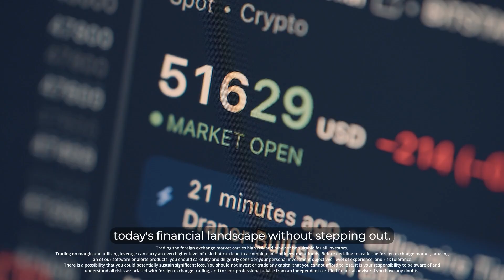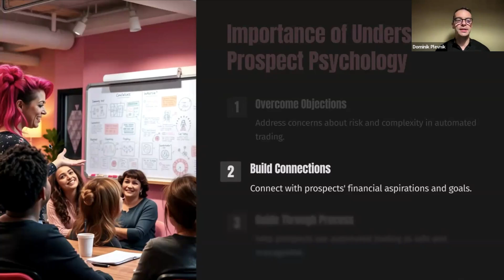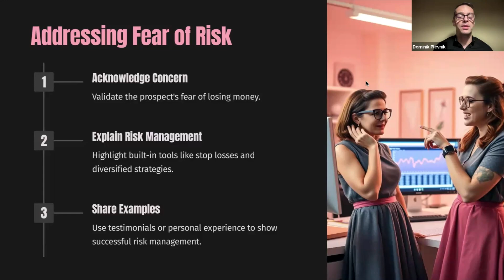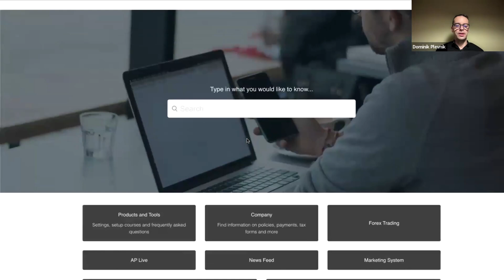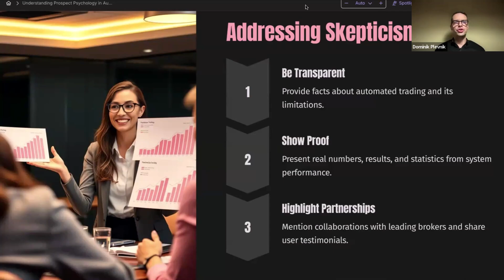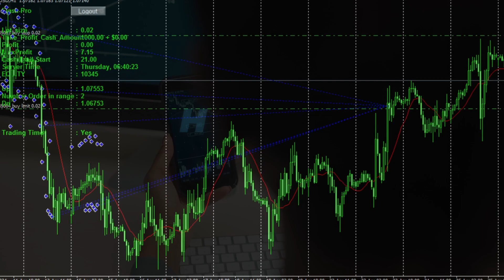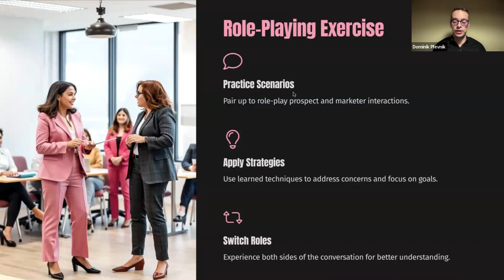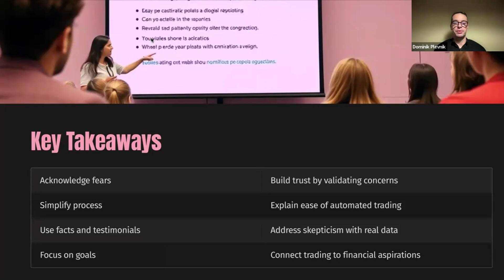October 28, 2024 - AP Nation Call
Imagine a world where you not only take control of your financial future but also help others reach their potential along the way. At Auvoria Prime, we understand the unique challenges people face in automated trading and are here to simplify the journey. With tools like Kraitos Elite and Fingo Pro, even those new to trading can confidently step in, knowing they’re backed by advanced, user-friendly technology and a supportive community.

Our software prioritizes security, with every aspect designed to keep you in control of your capital. And we don’t just talk about results—our community is built on transparency and real data, providing you with tangible proof of what’s possible. Whether it’s overcoming fears, understanding trading psychology, or breaking down complex setups, we’re here to empower you every step of the way. Connect with a community of like-minded individuals and be inspired by success stories from people just like you who are transforming their financial outlook.

Don’t miss out on this incredible opportunity! Take action now, set your priorities straight, and let’s build something amazing together.

For more details or to join as an affiliate, contact our Support Department

Seize this opportunity and transform your financial future with Auvoria Prime today!